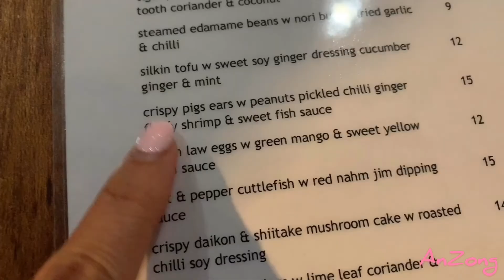Hamilton Island Vlog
Our short and sweet trip to Hamilton Island